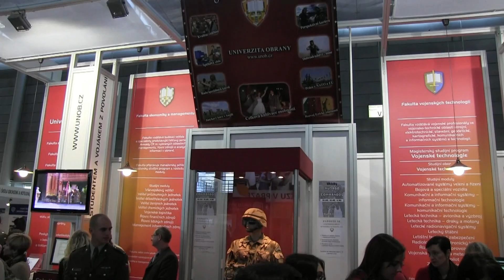UO na veletrhu Gaudeamus 2013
UO na veletrhu Gaudeamus 2013 / University of Defence presents for Gaudeamus 2013

Jubilejní dvacátý ročník Evropského veletrhu pomaturitního a celoživotního vzdělávání Gaudeamus 2013 byl letos na brněnském výstavišti zahájen v úterý 5. listopadu 2013. Potrvá po čtyři dny a již tradičně se jej účastní také Univerzita obrany, která představuje středoškolákům svou nabídku studia.

Chceš se stát studentem vojenské vysoké školy? Chceš studovat obory, které jinde nemají? Chceš, aby ti škola za studium platila? Pak studuj na Univerzitě obrany!